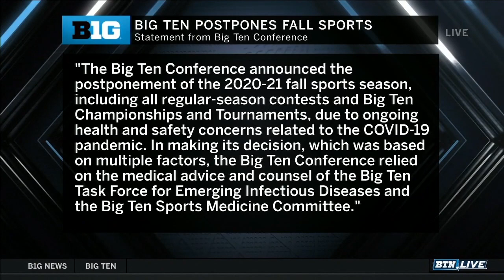Gerry DiNardo on Postponement of 2020 Fall Sports | B1G Football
BTN football analyst Gerry DiNardo discusses the Big Ten decision to postpone the 2020 fall sports season with hopes of playing football in the spring.